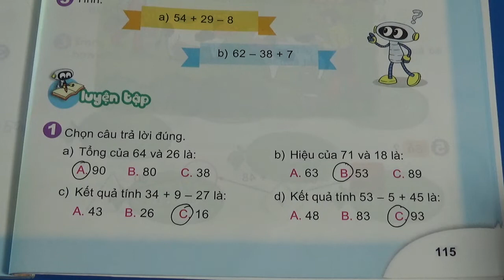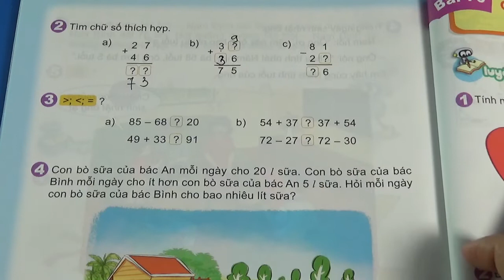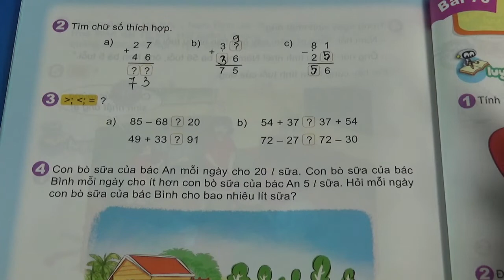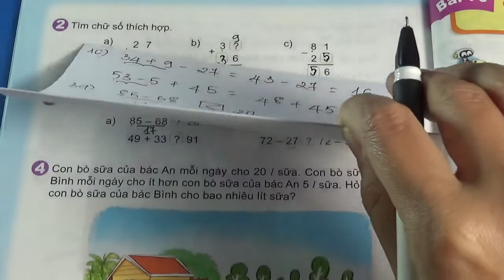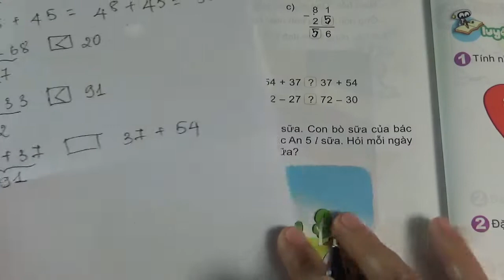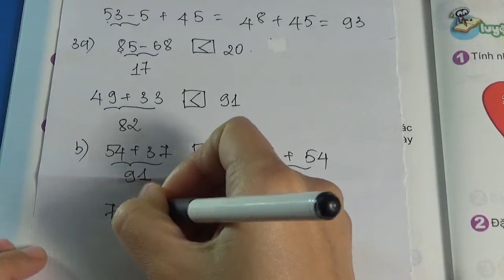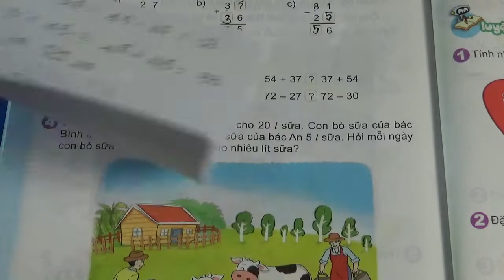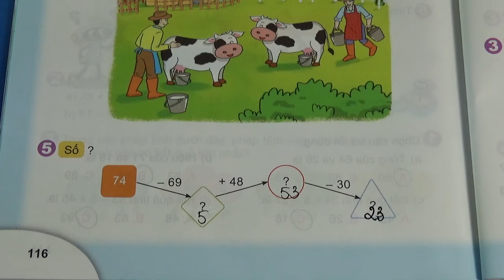TOÁN 2 - KẾT NỐI TRI THỨC - BÀI 69 - ÔN TẬP PHÉP CỘNG, PHÉP TRỪ TRONG PHẠM VI 100 - LUYỆN TẬP 3